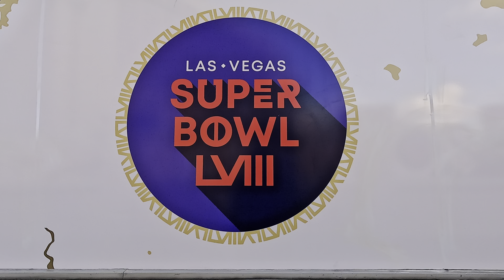Super Bowl LVIII Las Vegas Strip Walk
4k walk by Bellagio Fountains and CBS Sport set up for Super Bowl LVIII. In this ultra HDR video we will explore the main Las Vegas strip next to the action hub of the game- Bellagio and Caesars Palace.

Welcome to Fabulous Las Vegas!!!

Thank you for joining us on this mesmerizing journey through Nevada!

WALK HD

*To ensure you get the best quality on this video, turn on "settings" to "quality" to the top selection of "2160p HDR 4K"*